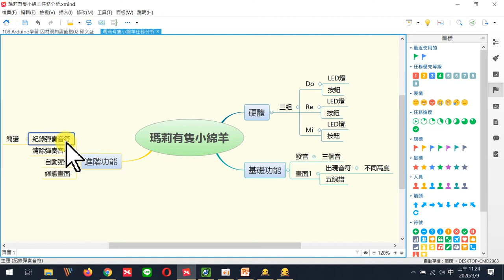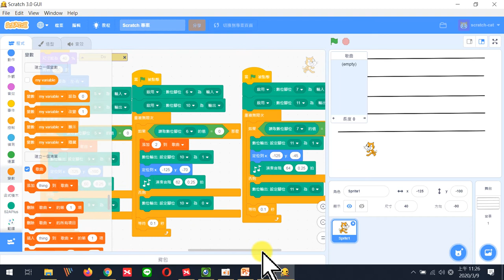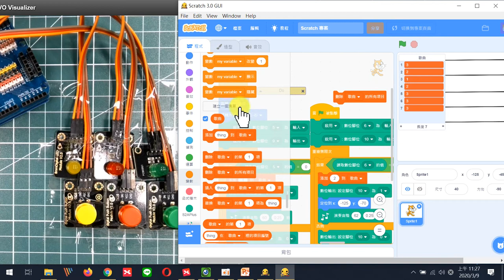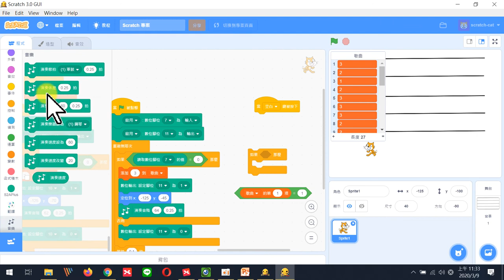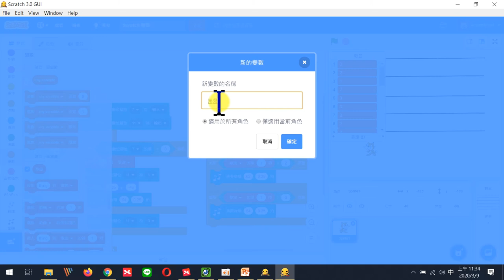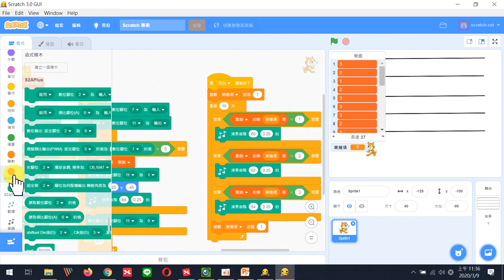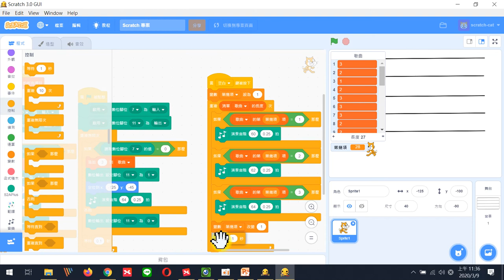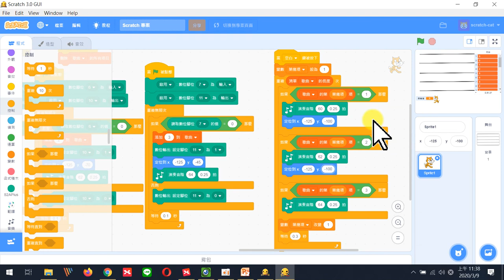(因材草案)04瑪莉有隻小綿羊-進階功能說明